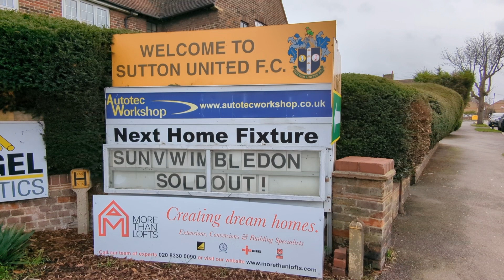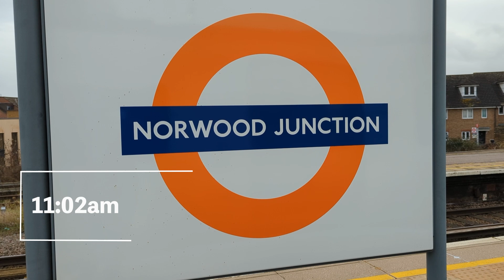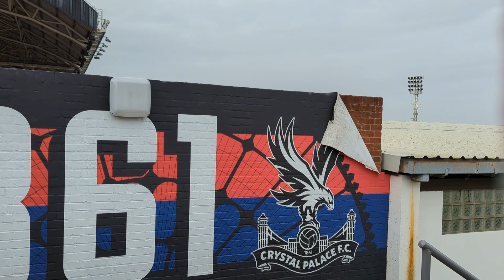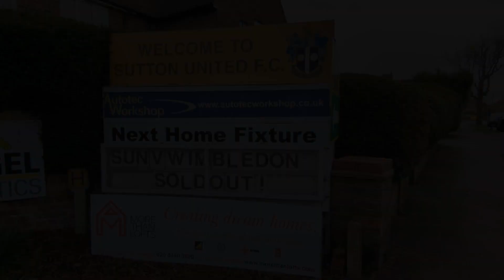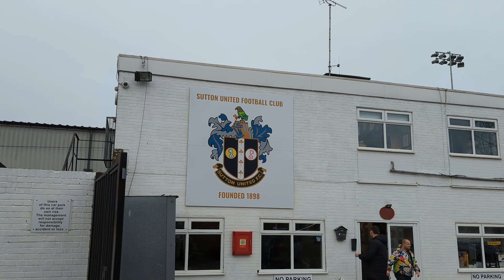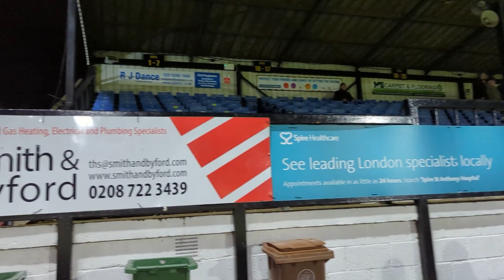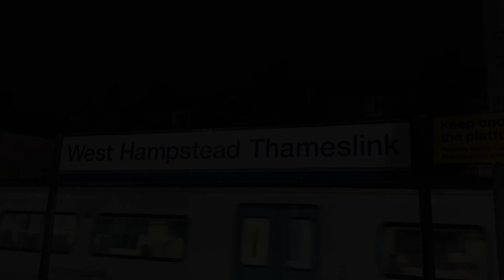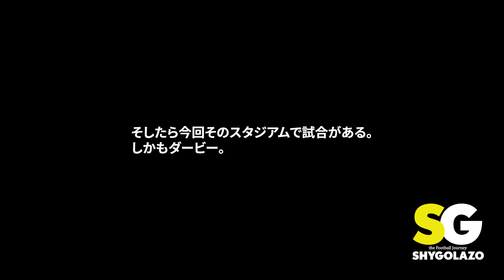VLOG#104 ロンドン遠征05 元日イングランド4部ダービー&セルハースト・パーク(クリスタル・パレス)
2022年12月28日から2023年1月4日までロンドンに行ってきました

今回はクリスタル・パレスのスタジアムセルハースト・パークと

2023年1月1日

EFLリーグ2(4部相当)

サットン・ユナイテッドFC　VS　AFCウィンブルドン

ガンダー・グリーン・レーン

イングランド4部のサウスロンドンダービーを見てきました

行きたかったスタジアムでダービー

カテゴリーなど関係ない熱量を感じることが出来ました

本当に見に行って良かった

クリスタル・パレスのセルハースト・パークも最高でした

不法侵入しなくて良かった笑

動画内で紹介したカレンロバートさんの記事

Instagram.com/shygolazo